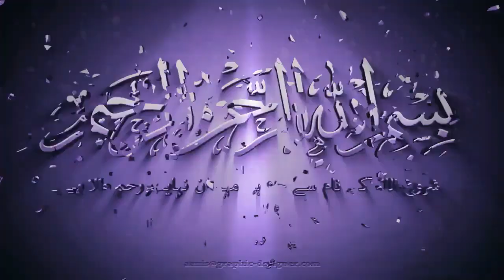Khowar Marsia Kalam 2021 | Ek Sham (Marhom) Raja Ashraf Urf Afsar Miki K Nam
Hello Friends!
Voice of Yasin's goal is to restore old songs to their original state. Everyone needs encouragement for this goal. Thank you.
➊ Facebook
Regards
Voice Of Yasin & Team